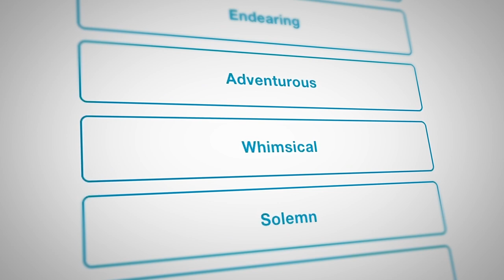Music Sizzle Reel